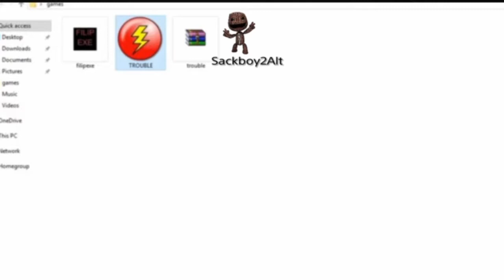Sackboy®2 Alt. Full Gameplay No Community: